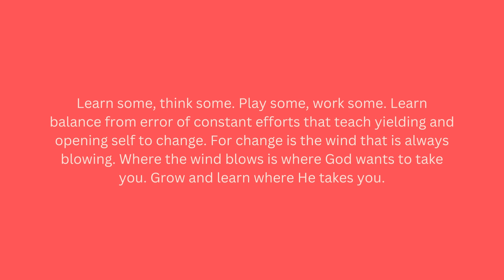Grow and learn where He takes you.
Learn some, think some. Play some, work some. Learn balance from error of constant efforts that teach yielding and opening self to change. For change is the wind that is always blowing. Where the wind blows is where God wants to take you. Grow and learn where He takes you.